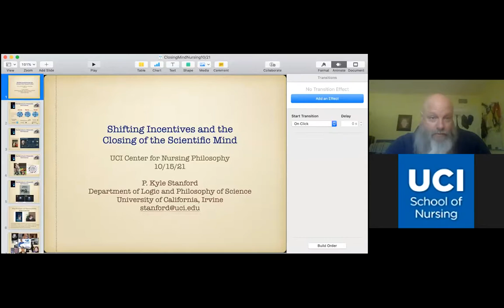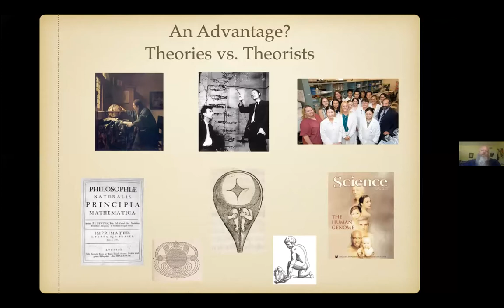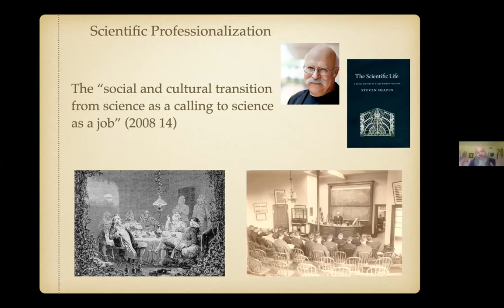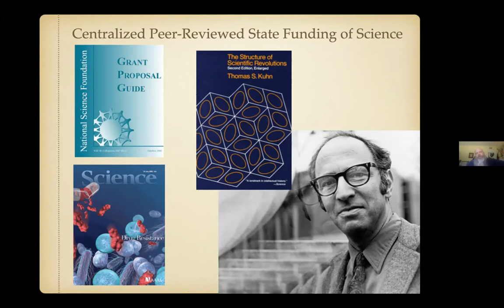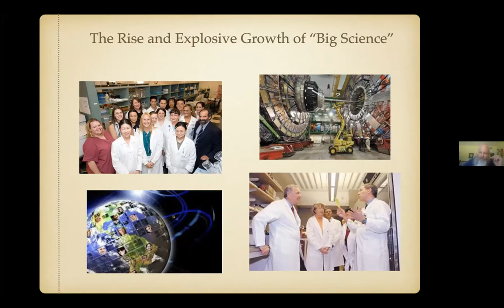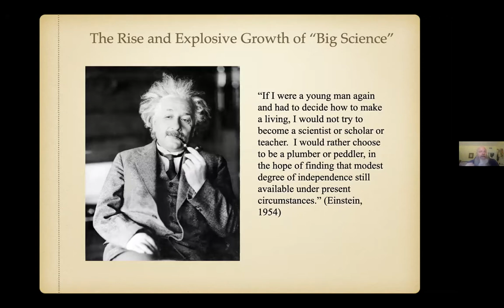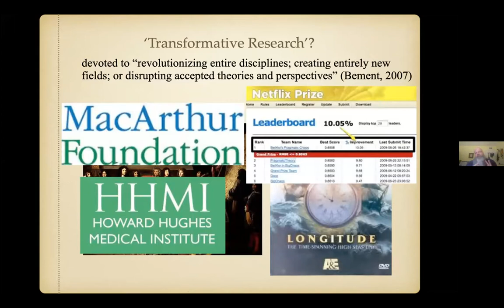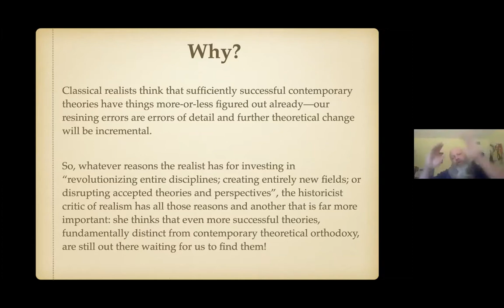Shifting Incentives and the Closing of the Scientific Mind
The UC Irvine Sue & Bill Gross School of Nursing Center for Nursing Philosophy and UCI Department of Logic and Philosophy of Science co-sponsored a virtual webinar panel presentation titled Shifting Incentives and the Closing of the Scientific Mind.

The event, held Friday, Oct. 15, 2021, featured Kyle Stanford, Professor of Logic and Philosophy of Science at the University of California, Irvine and the Series Editor of the Oxford Studies in the Philosophy of Science, at the Oxford University Press. He has written widely about a variety of topics in the history and philosophy of science, especially concerning the nature of theoretical scientific knowledge.

In this talk, he described changes in the incentive structure of science over the course of its history and argued they have increasingly favored theoretical conservatism and intolerance of theoretical heterodoxy. Professor Stanford then proposed some potential remedies for the prevalence of these features in contemporary scientific communities.

The event was moderated by center Director and Associate Professor Miriam Bender. There were 72 registrants from across the globe, who had much to add to the discussion through the chat box, including their experiences of/with “conservative science.” The Q&A session was focused on how this orientation might be changed and/or what allows for the continuation of “conservative science.”